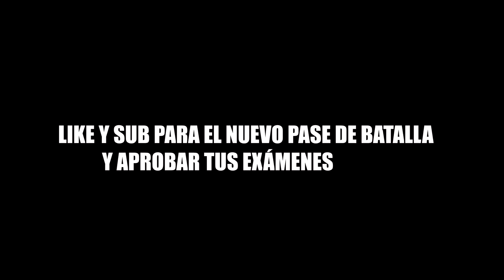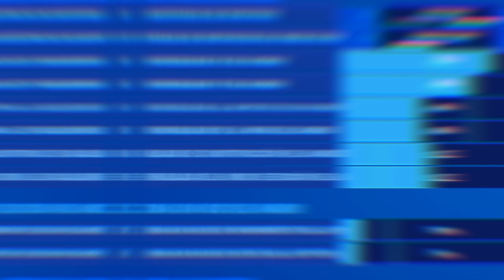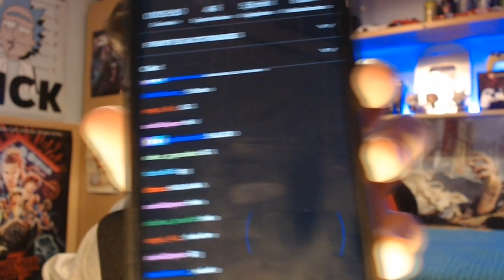COMPRO El MANDO De Unknown Army y UTILIZO Su SENSIBILIDAD... *EL MEJOR DEL MUNDO DE PS4/XBOX/PC*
Utilizo la NUEVA *SENSIBILIDAD Del MEJOR JUGADOR DE FORTNITE MANDO* (PS4 XBOX) - CONFIGURACIÓN Unknown Army 2020 Temporada 2! La NUEVA MEJOR SENSIBILIDAD 2020 Para *NO FALLAR BALAS FORTNITE PS4* MEJOR CONFIGURACIÓN PS4 TEMPORADA 2 CAPITULO 2
Esta configuración de MANDO me convirtió en DIOS con AIMBOT en FORTNITE . Hoy veremos la mejor configuracion de fortnite ps4 y xbox en la temporada 2 capítulo 2 . Espero que os guste! Código byFargo

Rysix Gaming🌀